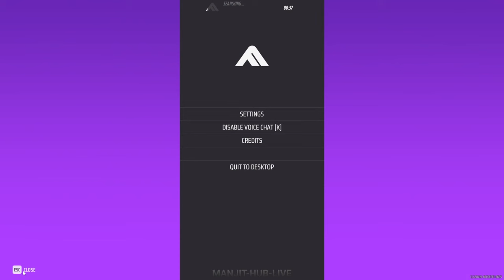WWE 2K24 : Full Ambulance Match Gameplay ▶ 🔴 LIVE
Hi, I'm Manjit Singh ( MANJITHUB). I make videos.

From quality content to meme-able garbage, from scary games to full-on interactive movies you'll find it all. You will, actually. I have over 100+ videos so I'm sure there's something you'd like.

Maybe you like horror games, or funny games, or comedy sketches, or animations, or compilations, or reactions, or reviews, or challenges, or cryptic lore, or mind-crippling ennui, or stuff-that-is-guaranteed-to-probably-make-you-cry? Whatever you're into I'm sure there's something for you down in the briny deep of my video page. So why not dive in?

Or don't. Life is yours to choose after all.